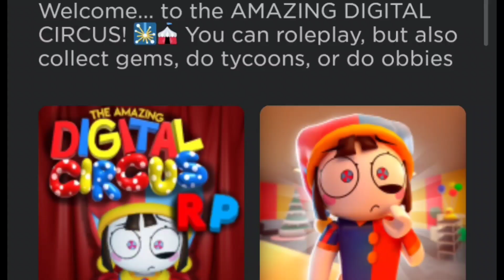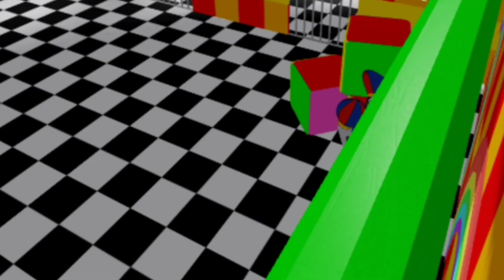DIGITAL CIRCUS EN ROBLOX DA MIEDO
🍉 Únete al Grupo de ROBLOX del TeamSandi!!